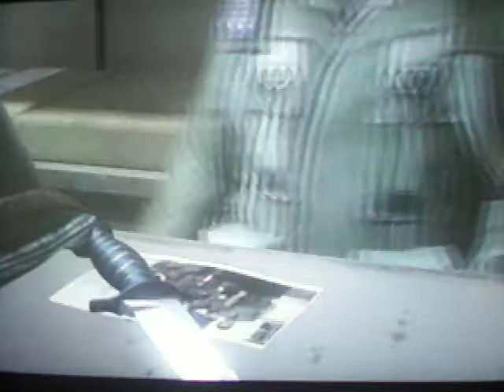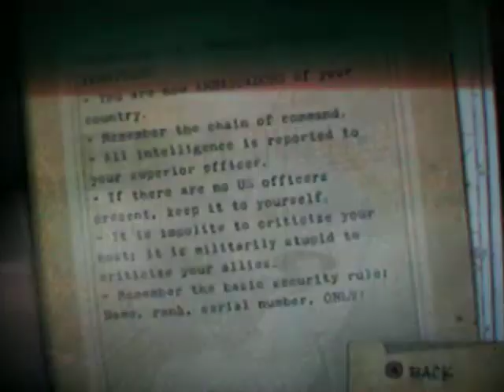lets play resistance fall of man part 1 co op